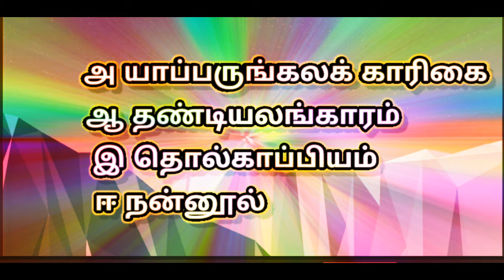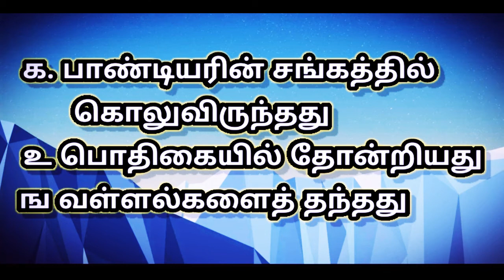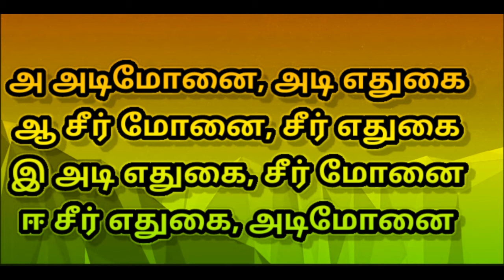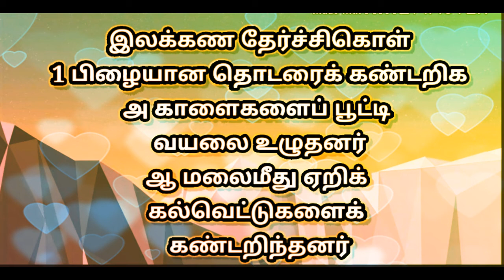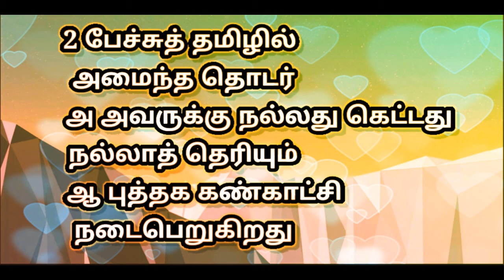12th iyal 1 book back one words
Ambiga kodiswaran 12th iyal1 one words book back 12th iyal1book back one words 12th one words one words

In this video, we can able to learn about 12th book back one words